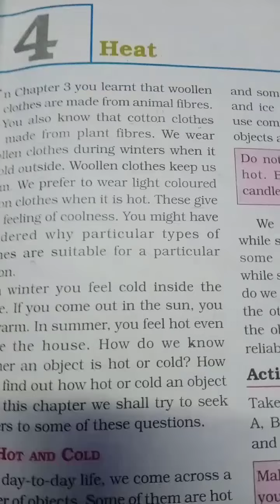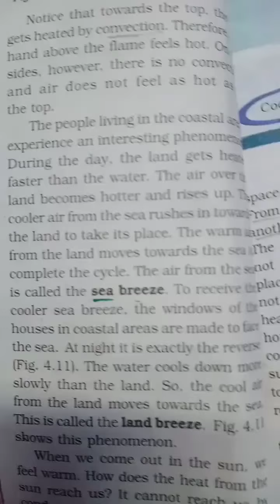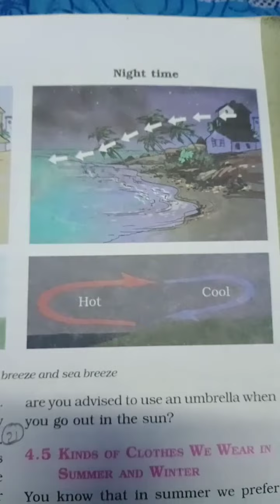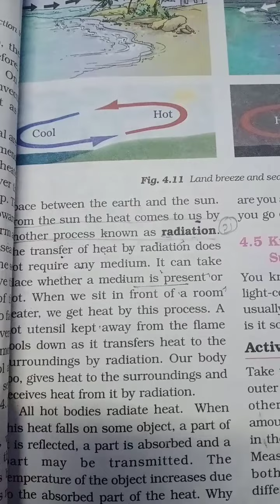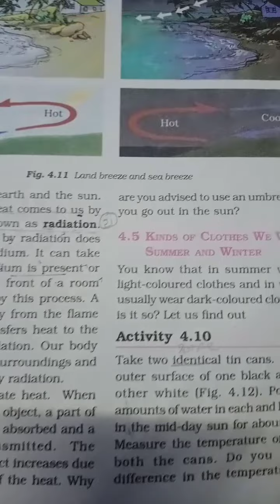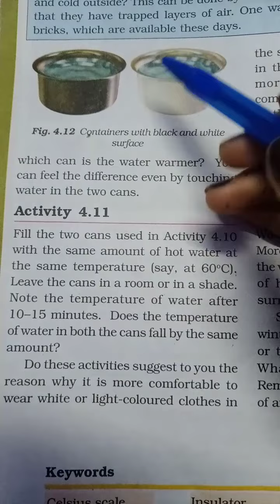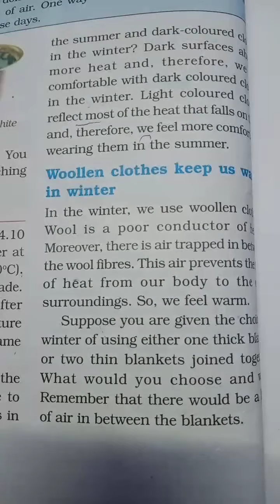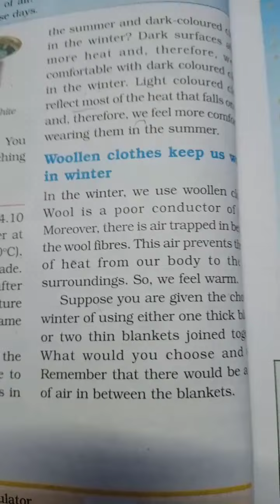Class- 7th//Science//Ch-4(Heat)// Video part -5